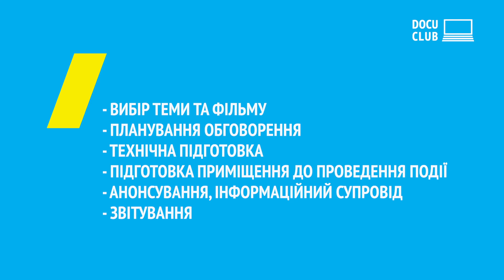Лекція №5: Підготовка до відкриття кіноклубу.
Онлайн-курс: «Як організувати роботу кіноклубу. Базовий курс для модераторів-початківців»

Підготовка до відкриття кіноклубу.
Олена Шульга, керівниця мережі DOCU/CLUB